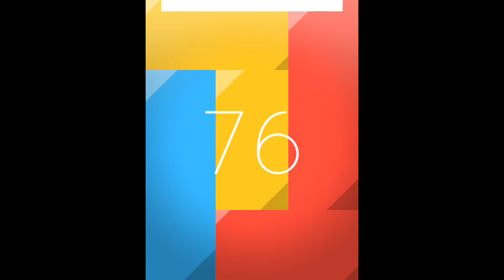UDLR Trailer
An ode to swiping.

UDLR is a simple, but elegant, swipe based game with a pickup and play attitude. Compete and impress your friends with your swiping expertise. After all, they don't know yellow means up.